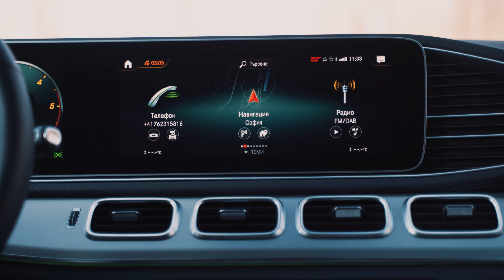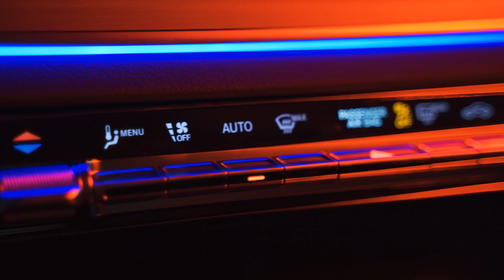2021 Mercedes GLE Coupe | Exterior, Interior, Driving and Sound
In this episode we are going to show you one of the most interesting SUV coupe models on the market. The Mercedes GLE Coupe.